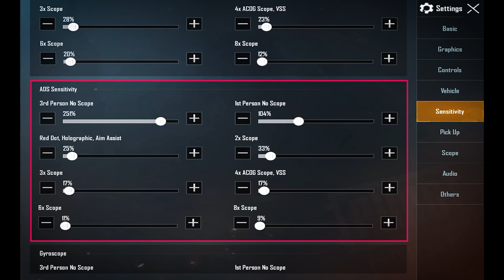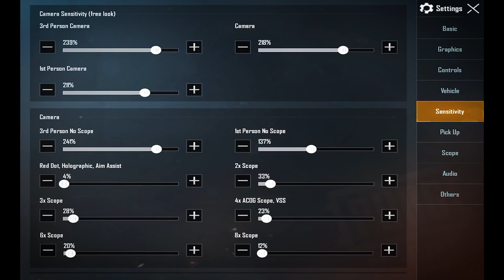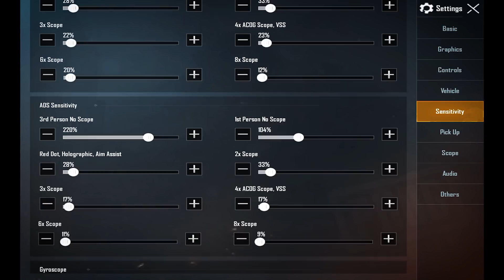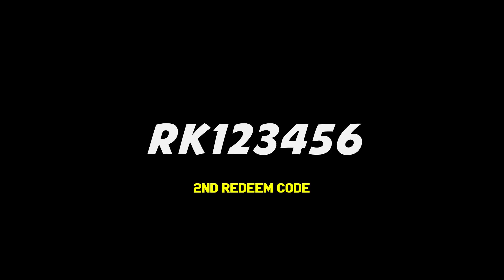HOW TO FIND YOUR OWN SENSITIVITY SETTINGS 2020 | AIM LOCK AND ZERO RECOIL PUBG SETTINGS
Hello Rangers Today in This PUBG Gameplay  Video I Am Showing You HOW TO FIND YOUR OWN SENSITIVITY SETTINGS 2020 | AIM LOCK AND ZERO RECOIL PUBG SETTINGS

Hello Rangers  My Name  Is Raja Kushwaha [ Rk Raja ] And My
In-Game Name:-  Ranger Rk
PUBG Mobile
iPad Air Gameplay
PUBG Mobile Gameplay
PUBG Mobile Funny Game Play